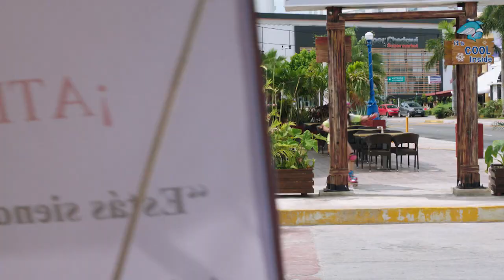Soy Luna: Sniktitt på de første 5 minuttene! - Disney Channel Norge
Gleder du deg også til premieren på Soy Luna på Disney Channel? Vi også! Vi gleder oss så utrolig mye at vi ikke kan la være å sniktitte på de første 5 minuttene av første episode. Glem ikke å se på premieren den 10. oktober kl. 18.30 på Disney Channel, da får vi bli med Luna og vennene hennes til Cancun.

Lik vår offisielle Instagram @DisneyChannelNo